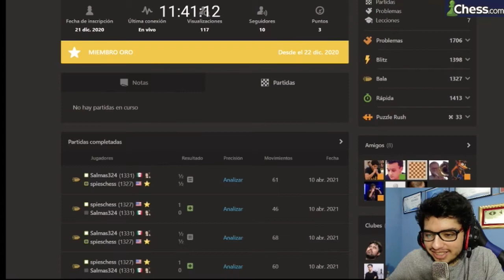Mi partida contra el GM José Martínez Alcántara en su extensible de Twitch abril 2021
Una partida blitz con el gran maestro peruano José Mtz Alcántara. Le metí una buena jugada a su criterio, me quedo con eso jaja. Aunque ya lo tenía perdido me divertí. Un crack José, ¿ah?